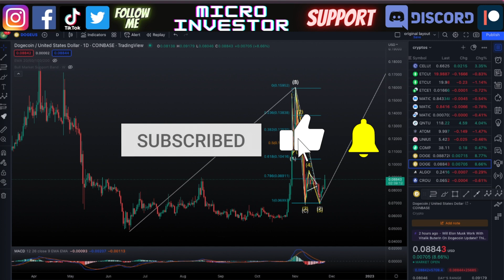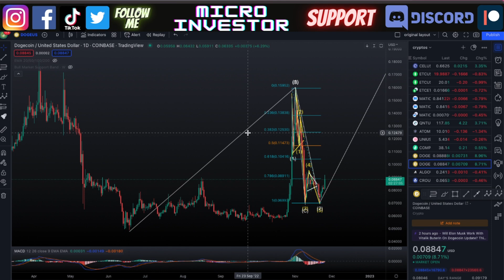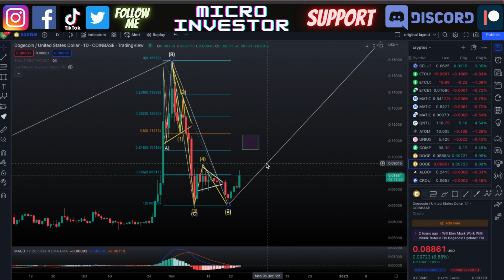DOGECOIN Price News - Technical Analysis, Price Prediction - Crypto News Update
Dogecoin Price News - Technical Analysis, Price Prediction, Elliot Waves

With Elon Musk now owning twitter will dogecoin have more possibilities?  How is Dogecoin doing after the FTX exchange fallout?

Micro Investor, best crypto news, and technical analysis!

No one is claiming to be an expert, and the content is made to be a community discussion. The contents in this media represent current subjects, trends, opinions and prices that change.